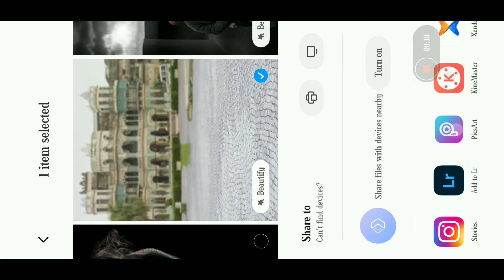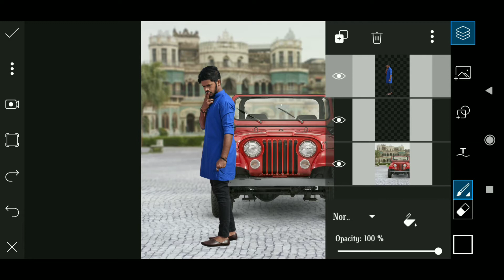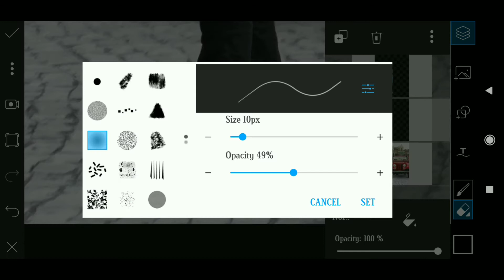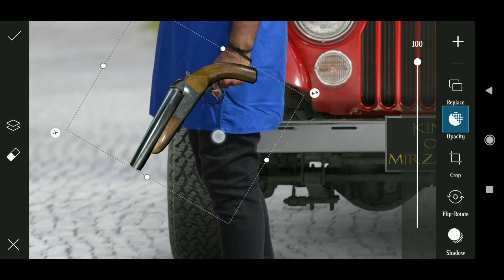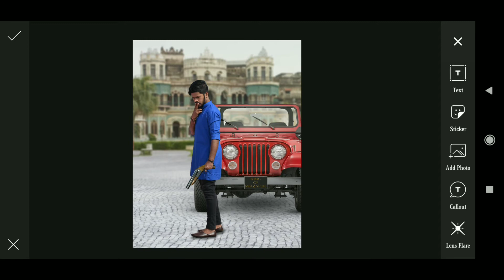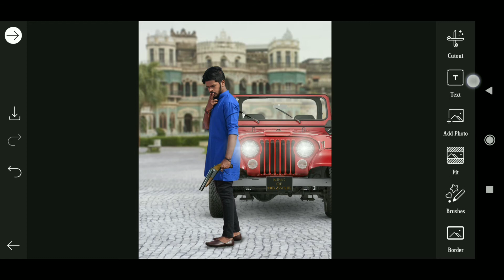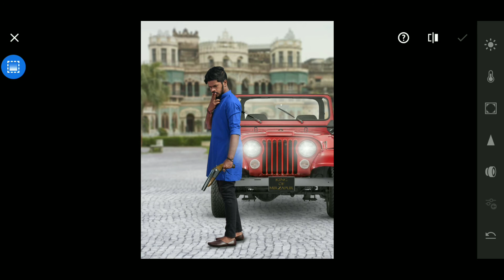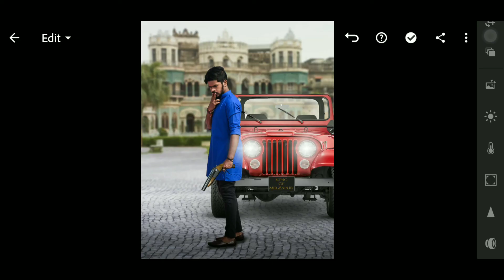Mirzapur Photo Editing||PicsArt Editing||Mirzapur Concept ||Mirzapur Background And Png🔥🔥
Mirzapur Photo Editing||PicsArt Editing||Mirzapur Concept ||PicsArt Editing Step By Step🔥🔥